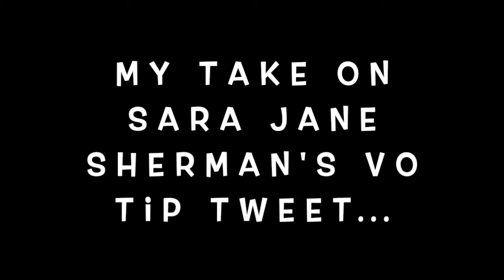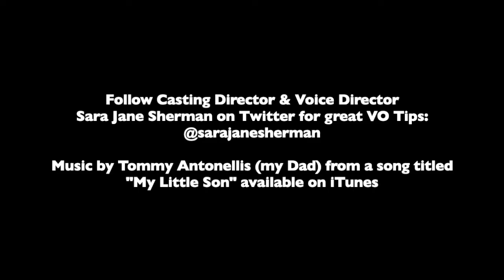Tom Antonellis, voiceover artist, demonstrates great strain in response to Twitter challenge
In this video, voiceover artist, Tom Antonellis demonstrates "great strain" in response to a Twitter challenge -- a VO Tip from Casting Director and Voice Director, Sara Jane Sherman.  (Also:  when Tom is delivering the lines, viewers get a great feel for his studio sound at Thick Skin Creations).

Growing up, Tom Antonellis was a jack-of-all-arts (illustration, magic, acting, theater, stage design) and since college: stand-up comedy, TV & film and, to a great extent, voiceover (including being a voicematch specialist and dialect coach).  Together with his sister Julee Antonellis, he's co-host of the hilarious and heartfelt "Back Through The Basement" podcast.

Clients and credits include Marvel, Disney, Peacock, The Boston Celtics, NASCAR of New England, Penguin Random House, Audible, Arthur Murray Dance Studios, TriCalm itch cream, The Tombras Group.

As a Dialect Coach, Tom teaches:  General American, Bostonian, New England, New York, American Southern (as in KY/TN), Deep South (as in AL/MS), Midwestern (as in MN), US Farm & Ranch Belt (rural IL, IN, MO, KS), Standard British (aka RP), Cockney, Irish, Scottish, French, Italian, TransAtlantic/MidAtlantic and is always working on more to add.  Most recently, Tom was US Dialect Coach on Peacock's "Joe vs Carole".

Sara Jane Sherman is an Emmy Award-winning voice director and a three-time Emmy-nominated Casting Director. She is currently casting and/or voice directing on projects for Apple, Netflix, Nickelodeon, Disney TV Animation, Fox, Cartoon Network, Warner Bros, Adult Swim, and HBO Max. Some of her recent projects include: Animaniacs (2020), The Cuphead Show!, Scooby Doo, Looney Tunes Cartoons (2019), My Dad the Bounty Hunter, Tig N' Seek, Krapopolis, Disney's Eureka, Disney's Hamster & Gretel and Wolfboy and the Everything Factory. The majority of her casting career was at Disney Television Animation, where she spent 12 years learning how to cast an animated series.